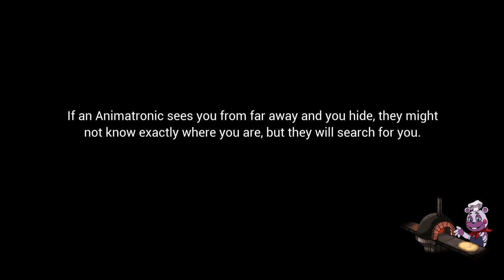Five Nights at Freddy's: Security Breach|Replaythrough|Part 3|So different without upgrades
Chases are a lot more tense without upgrades. It promotes hiding much more which is fun.